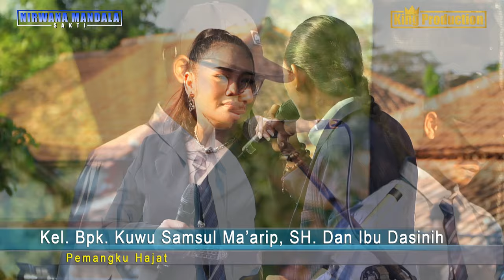NONTON FILM PERCINTAAN SUSY ARZETTY FT SUKA WIJAYA SHOW NMS HAJAT Bpk Kuwu Samsul , SH. Ibu Dasinih